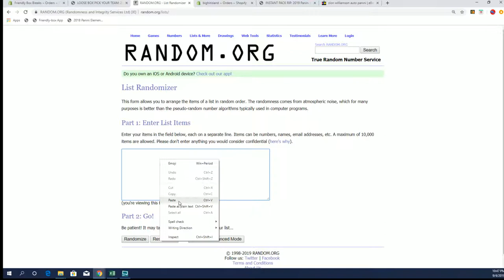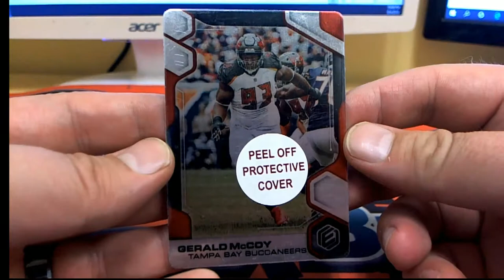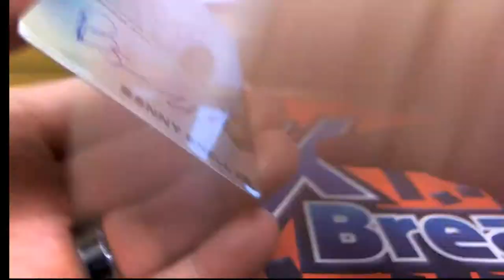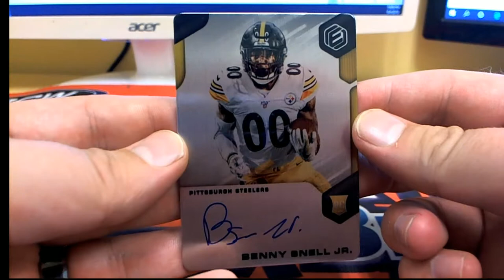2019 Panini Elements Football Hobby Box ID 19ELEMENTSFB107